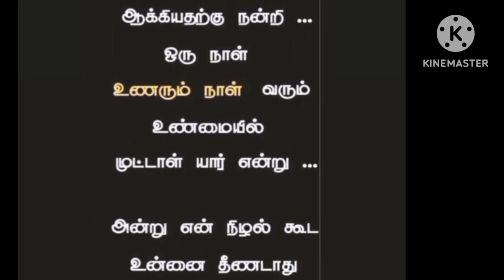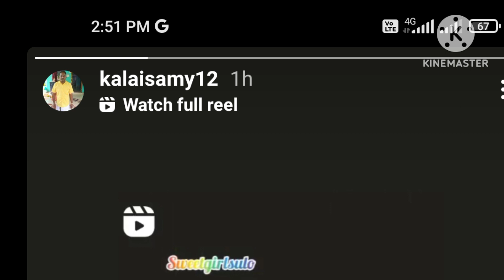Ramlakhs manjula father today status